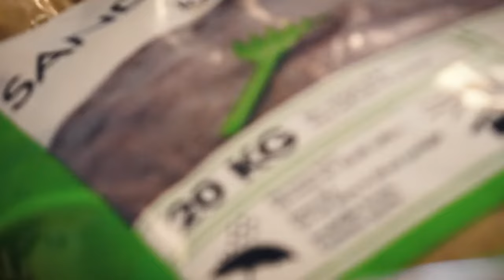Quick and ergonomic lifting of 20 kg plastic sacks｜TAWI High Frequency Lifter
Sacks and bags are often heavy, hard to grip and can be found in most industries. Lifting and moving them by hand is strenous, slow and can lead to injury. Using a vacuum lifter makes the handling of sacks easy, quick and safe.

In this video, we are lifting ten sacks (in total 200 kg) in around a minute using our High Frequency Lifter – displaying that companies don't need to choose between safety and speed.

To read more, see our product page for the High Frequency Lifter